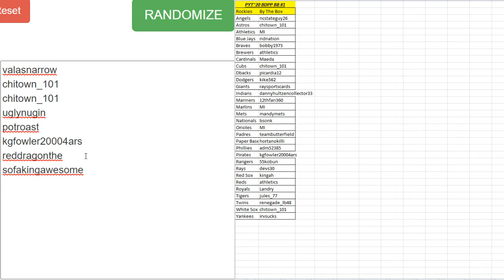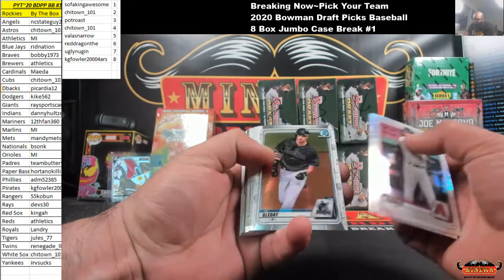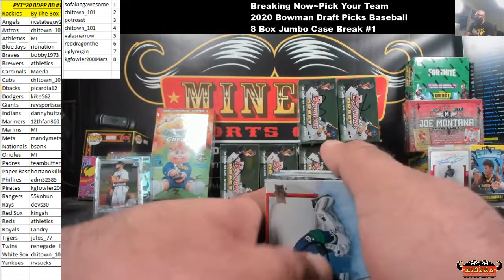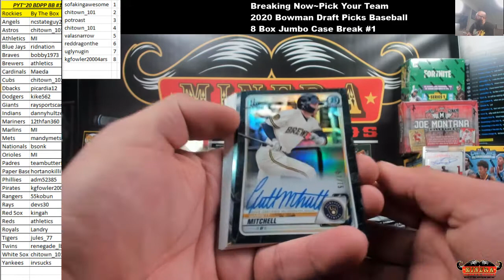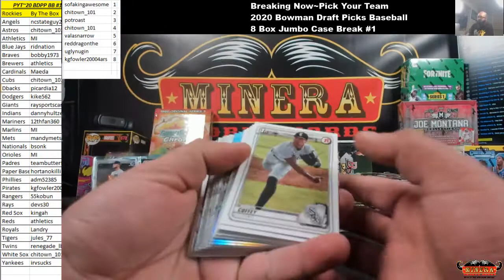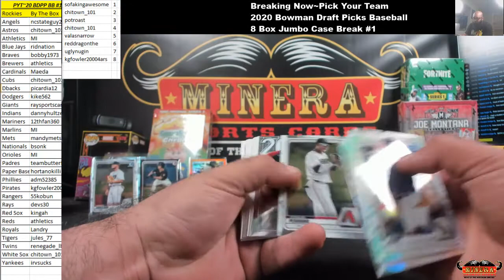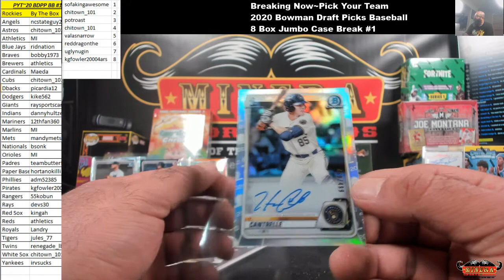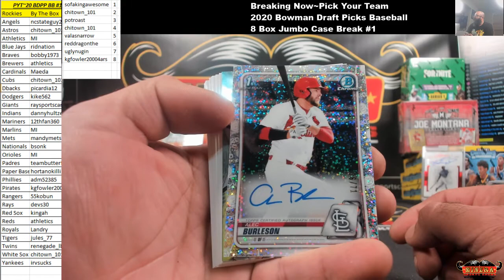Pick Your Team~2020 Bowman Draft Picks Baseball 8 Box Jumbo Case Break #1